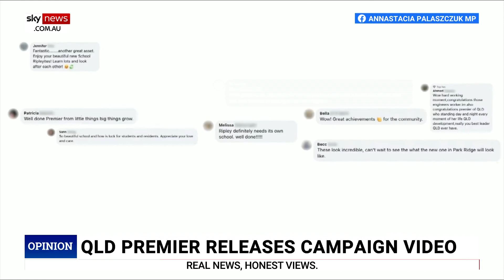Palaszczuk's campaign video labelled a ‘desperate act’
Herald Sun’s Susie O’Brien says Annastacia Palaszczuk’s recent campaign video appears to be a “desperate act from a desperate woman”.

The Queensland Premier’s promotional video comes a year out from the next state election.

“Give me a break,” Ms O’Brien told Sky News host Chris Kenny.

“This was dropped on the day the Opposition released their blueprint.

“It’s also come at a time when that government is sitting at about a 30 per cent approval rating.”